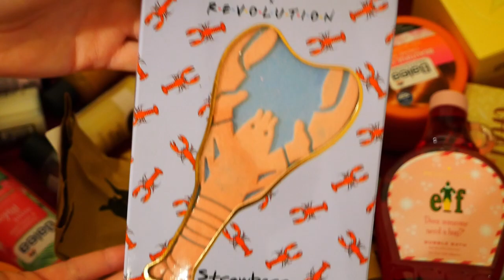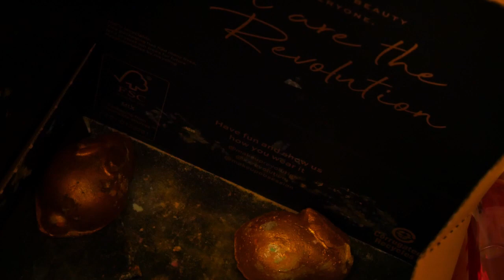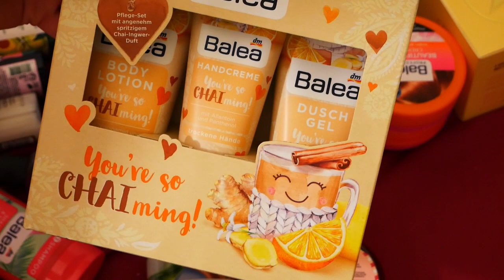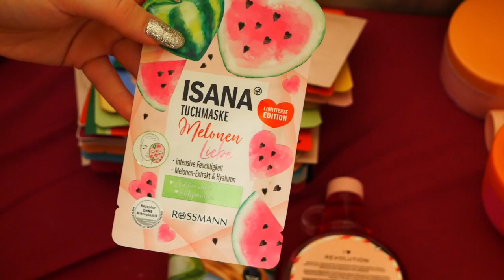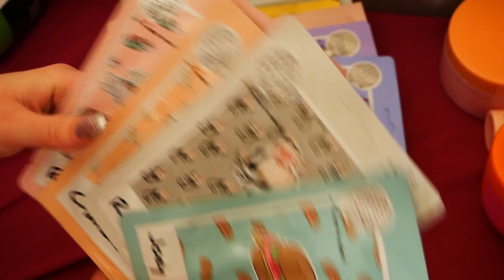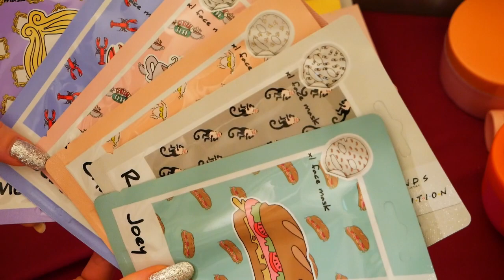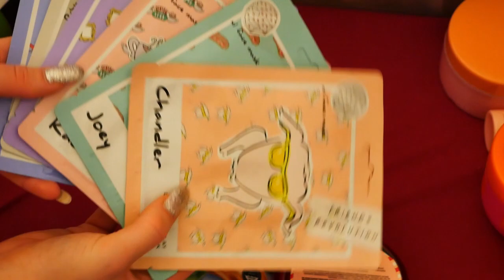Meine XL Pflegesammlung Part 4 |Tierversuchsfrei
Hallo meine Lieben im heutigen Video zeig ich euch meine Pflegesammlung viel spaß beim schauen.

Unbezahlte Werbung

Makeup was ich oben habe:

Bronzer- I heart Revolution Summer of Love
Highlighter- I heart Revolution Goddess of Love
Blush-  essence Blushplay sculpting blush palette
Mascara- Essence Lash Princess waterproof
Eyeshadow-  bh cosmetics Marvycorn
Lippen- Kiko Milano Arctic Holiday matt Lipstick